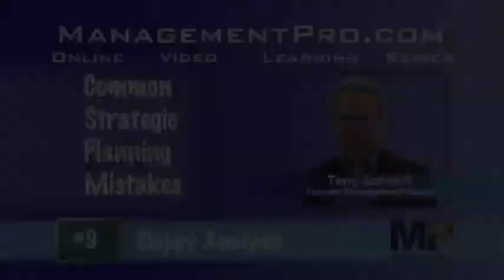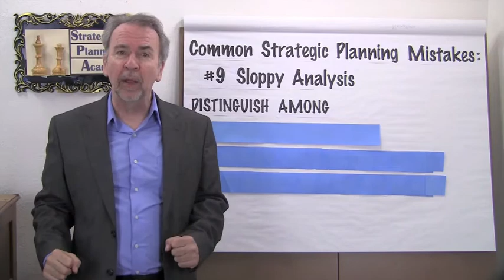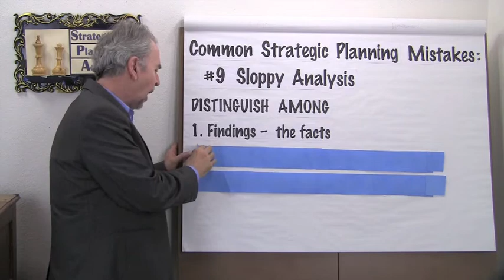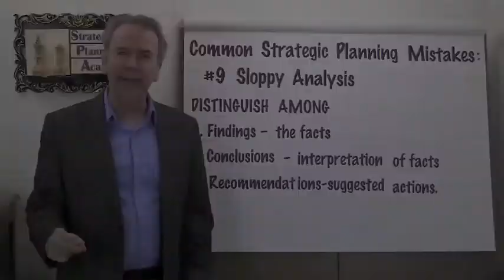Strategic Planning Mistakes #9 - Sloppy Analysis - Project Management Video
In many cases sloppy analysis is worse than no analysis at all. Terry reviews some of the most common mistakes that creep into the process. This video is part of an on-going series of Common Strategic Planning Mistakes, presented by Terry Schmidt, founder of the Strategic Planning Academy and ManagementPro.com . Terry Schmidt is an expert in Strategic Planning and Implementation. who has helped clients in 36 countries to plan and implement successful strategies and projects.  Avoid strategic planning mistakes and ease strategy execution by applying the lessons for successful strategic planning and strategy implementation.   Based on best practices from the Association for Strategic Planning, Strategic Planning Academy, . Terry Schmidt is author of "Strategic Project Management Made Simple" (Wiley, 2009) and a Logical Framework Approach expert who teaches executive programs at UCLA and MIT.  He is a Harvard Business School MBA and former aerospace engineer.